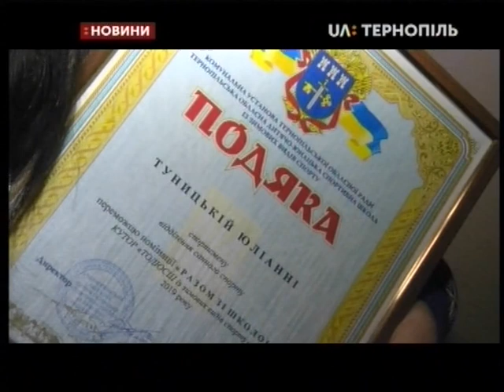14.02.2020. Новини. 20:30